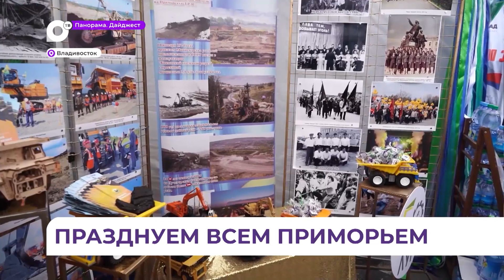Во Владивостоке отметили 85-летний юбилей Приморья